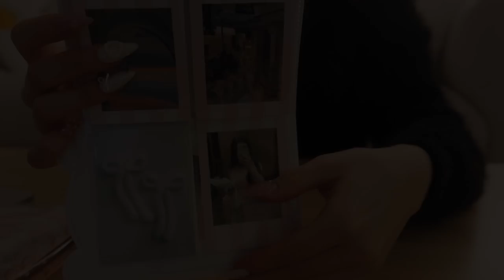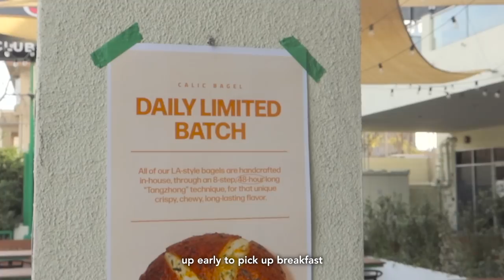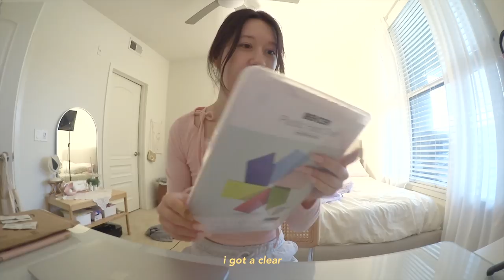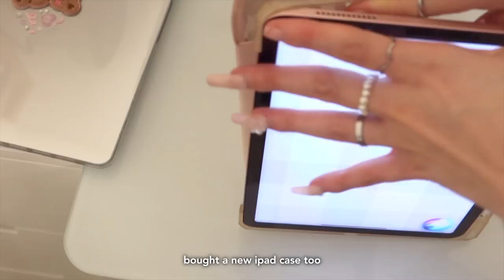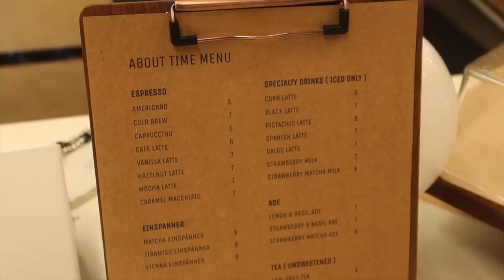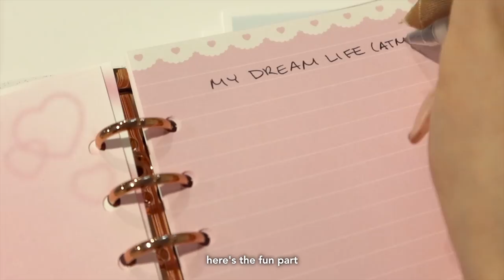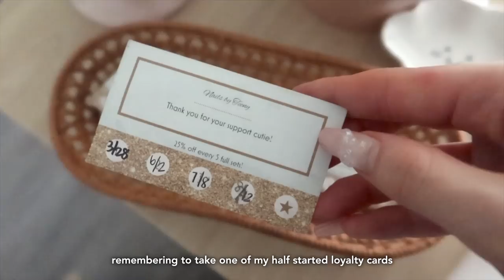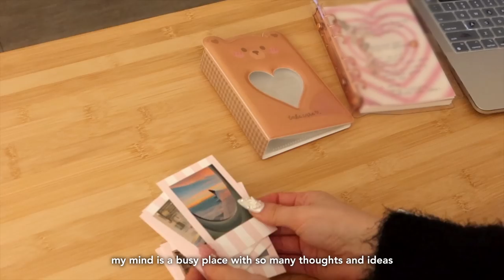GLOW UP with me for 2024🍥🧸: dyeing my hair, motivation & goal setting, self-care reset routine, etc!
ok i lied last vid, THIS is the last time you'll see this apartment lolll

happy 2024 friend! i can't believe it's a new year already. i am so grateful you chose to begin it with me.

i wanted to do a fun little self-care/glow-up vlog to ring in the new year. the end of 2023 was so busy for me that i really needed to take some time for myself and relax. so what better way to do so than a little glow up week hehe. aside from the physical, i took some time to reflect and plan out my goals and dreams for the year to come. hopefully some of these ideas help you visualize your own goals!

take care,
annika

  - beige corduroy vest / who.a.u
- blush pink top /
  - brown jacket / boutique in hongdae
- pink pilates jacket /